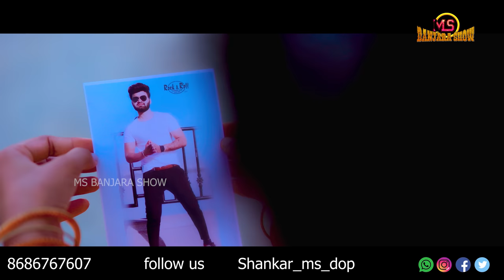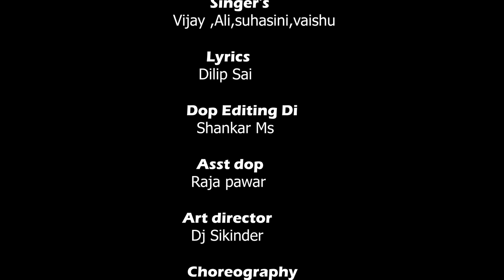Bhiyare Sagaye Bhandhana Manna Meladhu Keroka|Banjara Song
Producer                   Suresh MS
Director                     Kitu pavan Dilip Sai
Choreographer        Purushotham {kittu}
Singer's                    Vijay Kumar,Ali,Suhasini Vaishu
Writter                      Dilip Sai Naik
Music                      Venkat Azmeera
Dop Editing DI       Shankar MS
Asst Dop               Raja pawar
Art Director          dj Sikinder
Artist                      Kittu Pavan
                                Puja
                                Naresh

                             Dancers
           Rocky, Vinod, Sai ,Raj Shekhar
          Revathi , Bindu , sujatha , Sirisha , Nandu,  Chamanthi, Neela, Nandini

Best Support... Vijay Audios and videos Team
Gor Boli tv Vinith Rathod
Mahesh Banjara
jadcharla Kotha thanda
Bharathi delux hotal jadchara  new bus stop

              Ms Banjara show Channel